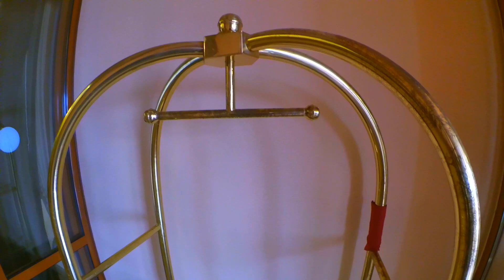НовыйСвет. 22 03 20г.«ВИНТАЖ» 3*** БУТИК-ОТЕЛЬ. ВЫБОР ЗА ВАМИ#отдыхвКрыму#обзоротеля#зеленаябухта.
22.03.20 г. обзор отеля " Винтаж". Я не делаю рекламу , помогаю Вам ,
с выбор места отдыха !
"Винтаж" — отель в Новом Свете, который представляет собой шедевр архитектуры, изящно вписанный в ландшафт. Расположенный на побережье красивейшей новосветской бухты отель может похвастаться привилегированным местоположением, предлагая чудесные виды на море и на величественную гору Сокол. Винтаж построен в классическом средиземноморском стиле в 2012 году. В отеле 43 номера, все с прямым видом на море или на горы.
 Ресторан отеля предлагает гостям необыкновенный вид на Новосветскую бухту и широкий выбор средиземноморских блюд. В нашем меню — всегда свежая рыба из Черного моря. Приятная музыка подарит хорошее настроение и настроит на спокойный несуетливый отдых. Laguna Bay – бар-кафе у моря, где можно заказать легкие блюда на протяжении всего дня.